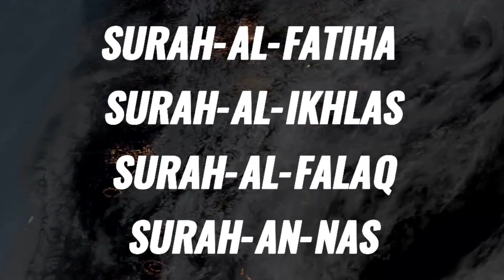Surah Al Fatiha,Surah Al Ikhlas,Surah Al Falaq,Surah An Nas.Mishari AL Afasy.ফাতিহা,ইখলাস,ফালাক,নাস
Mishary Rashid
Mishary Rashid Al Afasy
Best voice
Heart touching

Surah Al-Fatihah

A’udhu billahi min ash Shaytanir Rajim

Ar-Rahmaanir-Raheem
Maaliki Yawmid-Deen
Iyyaaka na'budu wa iyyaaka nasta'een
Ihdinas-Siraatal-Mustaqeem
Siraatal-lazeena an'amta 'alaihim
ghayril-maghduubi 'alaihim
wa lad-daaalleen

Surah Al-Falaq

Qul a'udzu birobbil falaqi
Min syarri ma kholaqo
Wamin syarri ghosiqin idza waqoba
Wamin syarrin naffatsati fiil 'uqadi
Wamin syiarri hasidin idza hasada

Surah An-Nass

Qul a'uudzu birabbin naas
Malikin naas
Ilaahin naas
Min syarril waswaasil khannaas
Alladzii yuwaswisu fii shuduurin naas
Minal jinnati wannaas

Surah Al-Ikhlas

Qul huwa allaahu ahad(un),
allaahush shamad(u),
lam yalid walam yuulad(u),
walam yakullahu kufuwan ahad(un).

সূরা ফাতিহা
১। হয়রত মোহাম্মদ (ছঃ) হতে বর্ণিত, তিনি বলেন, ফাতেহারতুল কিতাব (সূরা ফাতিহা) আল্লাহ্‌ তা’আলা আমাকে আরশের নীচ হতে দান করেছেন। অন্যত্র রাসূলে করীম (ছঃ) এ সূরাকে উম্মুল কোরাআন বা কোরআন শরীফের মূল বলে আখ্যা দিয়েছেন।
২। হযরত জিব্রাঈল (আঃ) একদা রাসূলে করীম (ছ:) – কে বলেছেন যে, আল্লাহ্‌ আপনাকে দুটি নূর দান করেছেন,
                আল ইখলাস  এর ফযীলতঃ

১। হযরত আবু হোরায়ারা (রাঃ) বলেন, একদা রসুলুল্লাহ (সাঃ) বললেনঃ তোমরা সবাই একত্রিত হও। আমি তোমাদেরকে কোরআনের এক তৃতীয়াংশ পাঠ করে শুনাব। অতঃপর তারা একত্রিত হয়ে গেল এবং তিনি সূরা এখলাস পাঠ করে শুনালেন। তিনি আরও বলেন: এই সূরাটি কোরানের এক তৃতীয়াংশের সমান। - (মুসলিম, তিরমিযী) অর্থাৎ গুরুত্ব ও নেকীতে এক তৃতীয়াংশের সমান। এটি তিনবার পড়লে পুরা কুরআন পাঠ করার সমতুল্য হবে না। যেমন ছালাতে তিনবার পড়লে তা সূরা ফাতেহা পাঠের জন্য যথেষ্ট হবে না। ইমাম কুরতুবী বলেন, কোন কোন বিদ্বান বলেছেন, ‘সূরাটি কুরআনের এক তৃতীয়াংশের সমান মূলতঃ ‘ছামাদ’ নামটির কারণে। কেননা এ নামটি কুরআনের অন্য কোথাও নেই। একইভাবে ‘আহাদ’ নামটিও’।
আরও বলা হয়েছে যে, কুরআন তিনভাগে নাযিল হয়েছে। একভাগে ‘আহকাম’ (الأحكام)তথা আদেশ-নিষেধসমূহ। একভাগে জান্নাতের সুসংবাদ ও জাহান্নামের দুঃসংবাদসমূহ (الوعد والوعيد) এবং অন্যভাগে আল্লাহর নাম ও গুণসমূহ (الأسماء والصفات)। শেষোক্ত ভাগটি একত্রিত হয়েছে অত্র সূরাতে’।
২। আবু দাউদ, তিরমিযী ও নাসায়ীর এক বর্ণনায় রসুলুল্লাহ (সাঃ) বলেনঃ যে ব্যক্তি সকাল-বিকাল সূরা এখলাস, ফালাক ও নাস পাঠ করে তা তাকে বালা-মুসীবত থেকে বাঁচিয়ে রাখার জন্যে যথেষ্ট হয়। - (ইবনে-কাসীর)
৩। ওকবা ইবনে আমের (রাঃ)-এর রেওয়ায়েতে রসুলুল্লাহ (সাঃ) বলেনঃ আমি তোমাদেরকে এমন তিনটি সূরা বলছি, যা তওরাত, ইঞ্জীল, যবুর ও কোরআনসহ সব কিতাবেই রয়েছে। রাত্রিতে তোমরা ততক্ষণ নিদ্রা যেয়োনা, যতক্ষণ সূরা এখলাস, ফালাক ও নাস না পাঠ কর। ওকবা (রাঃ) বলেনঃ সেদিন থেকে আমি কখনও এই আমল ছাড়িনি। - (ইবনে কাসীর)
সূরা আল-ফালাক পবিত্র কুরআনের ১১৩ তম সূরা। সূরাটির আয়াত সংখ্যা ৫। সূরাটি মদীনায় অবতীর্ণ হয় তাই এটি মাদানী সূরার শ্রেণীভুক্ত। সূরাটি মূলত প্রার্থনামুলক সূরা। এই সূরার মাধ্যমে শয়তানের অনিষ্ট থেকে মহান আল্লাহ তা'আলার নিকট আশ্রয় প্রার্থনা করা হয়।

                     সূরা আল-ফালাক

 পবিত্র কুরআনের ১১৩ তম সূরা। সূরাটির আয়াত সংখ্যা ৫। সূরাটি মদীনায় অবতীর্ণ হয় তাই এটি মাদানী সূরার শ্রেণীভুক্ত। সূরাটি মূলত প্রার্থনামুলক সূরা। এই সূরার মাধ্যমে শয়তানের অনিষ্ট থেকে মহান আল্লাহ তা'আলার নিকট আশ্রয় প্রার্থনা করা হয়।